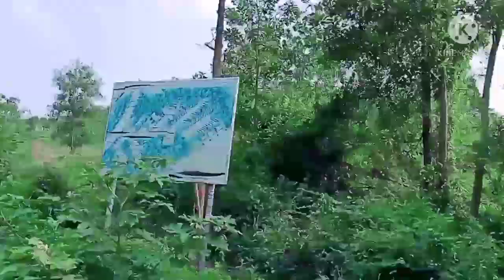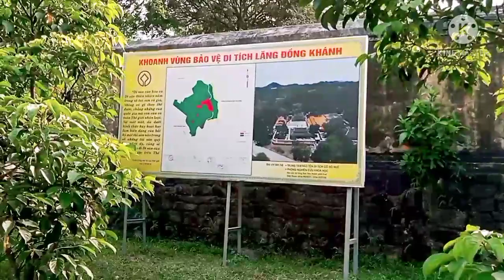# Thăm quan Lăng Vua Đồng Khánh# và Quần thể di tích xung quanh Lăng# dulichhue# maivangvlog#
Đến Cố Đô Huế , bạn đến con đường Đoàn Nhữ Hài
 Thăm Lăng Vua Tự Đức .
Lăng Vua Đồng Khánh .
Và nhiều lăng khác .
Thăm quan miền sơn cước của Xứ Huế
Ruộng rau dăm Thủy  Xuân .
Cám ơn đã yêu thương kênh của minh .